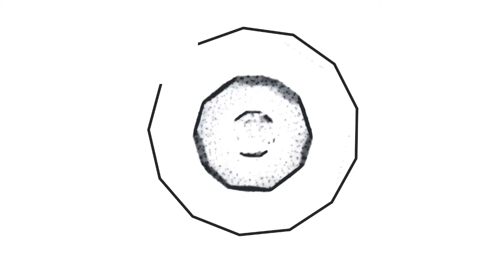Marlo ile Nevertales 7 Creators Spark Oynuyoruz | Bölüm #3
bugün sizler için Nevertales 7 Creators Spark oyununu çözmeye ve oynamaya çalıştım. Nevertales 7 Creators Spark oyunu için değerlendirmem açıklama kısmındadır. Nevertales 7 Creators Spark oyunu hakkında yorum yapın, diğer kullanıcılara oyun hakkında düşüncelerinizi paylaşın.

I tried to solve and play Nevertales 7 Creators Spark for you today. My assessment of Nevertales 7 Creators Spark game is in the description section. Comment on Nevertales 7 Creators Spark game, share your thoughts about the game to other users.